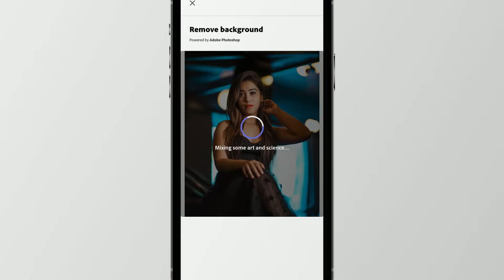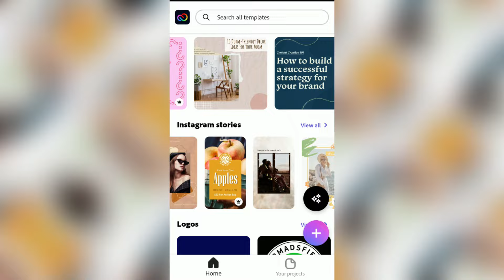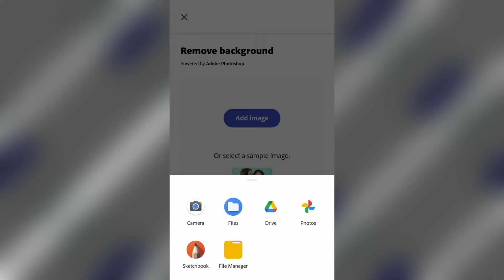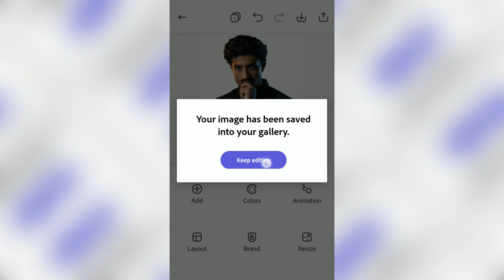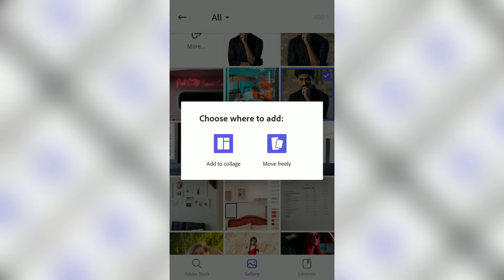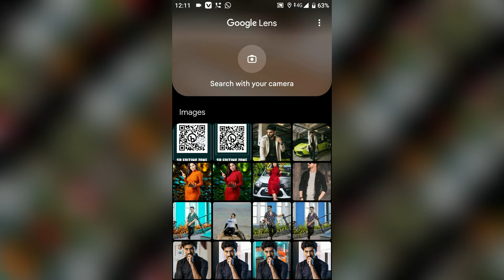Remove Photo Background in Mobile | Best Background Remove App For Android | Background Change Trick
Wondershare VirtuLook enables you create virtual models that match your brand image, you can change the model's face shape, skin color, age group and background.

Today i will how how to change Photo Background like just one click.